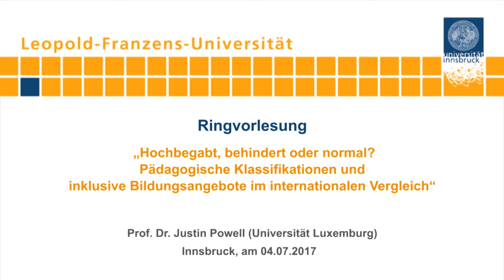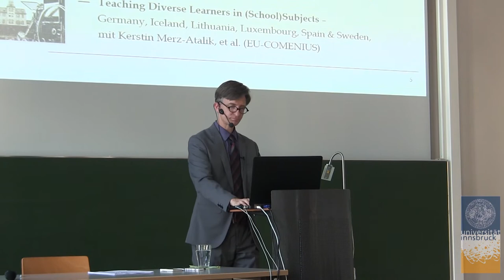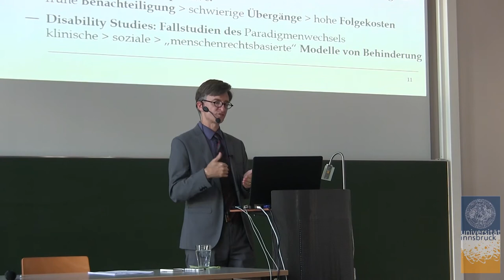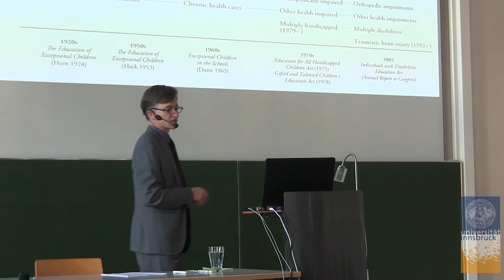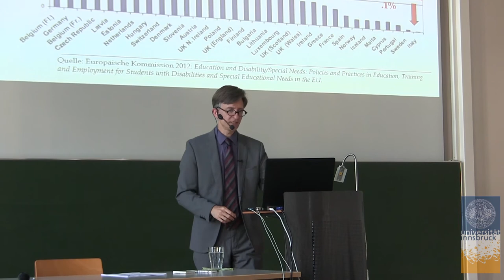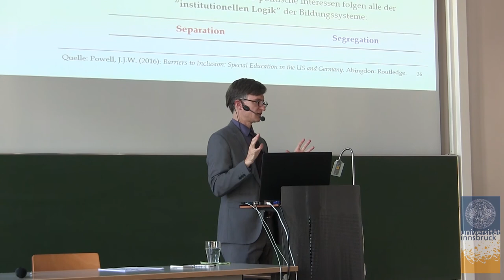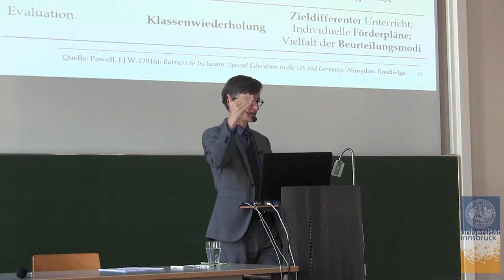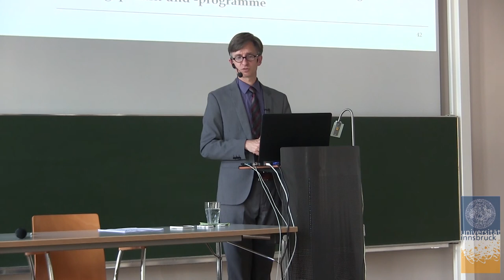Justin Powell - Hochbegabt, behindert oder normal? ...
Justin Powell - Hochbegabt, behindert oder normal? Pädagogische Klassifikationen und inklusive Bildungsangebote im internationalen Vergleich